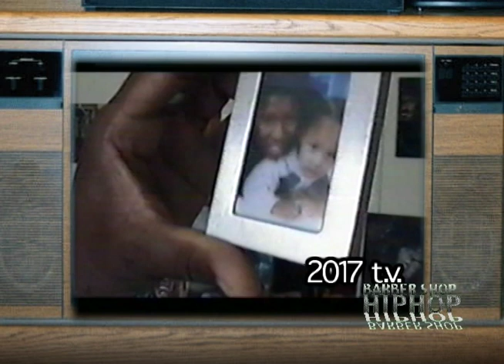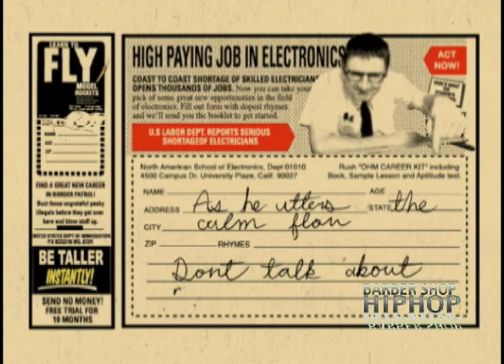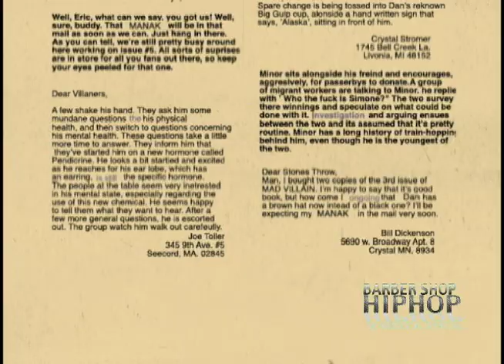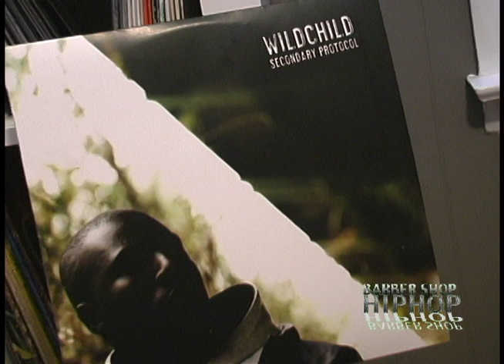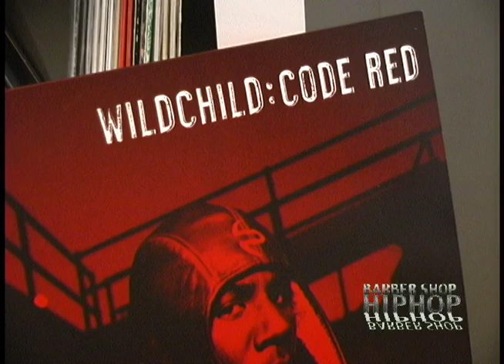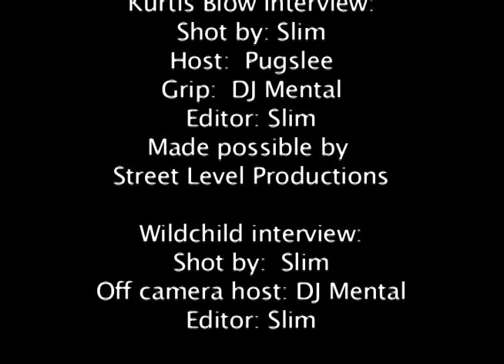Barber Shop Hip Hop 19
Guests: Wildchild, Prime, Kurtis Blow

Videos: Infinito 2017 "Awaken the Dead", Madvillain "All Caps", Lootpack "WhenI'mOnDaMic", Mixx Massacre with Clew Rock and Megaton "Sick Shit", Bambu & Kiwi "Peaceful Pistols" live at the Hot House,